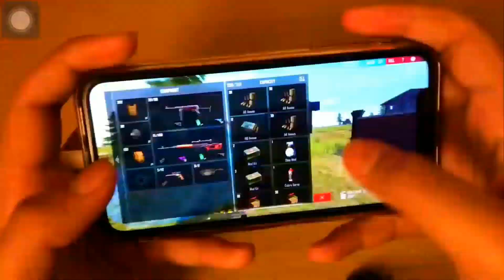WORLD FASTEST 3 FINGER CLAW ESPORTS PLAYERS||legendary custom hud😱||FREE FIRE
Fastest 3 finger esports players:-

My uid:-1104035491